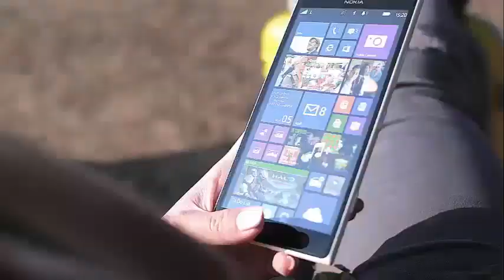'The Bachelorette': Jason is one of the persons that you shouldn't underestimate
Why Jason Is The Dark Horse You Shouldn't Underestimate On 'The Bachelorette'
When Bachelorette forgets his name, he probably does not have the best chance of winning his heart. However, Jason in Becca's The Bachelorette season may be the exception to that rule. He has not received the most screen time, but Jason could win The Bachelorette. During week 6, Jason and Becca go to their first personal date in Richmond, Virginia. And while Becca's connection with Jason was not as instantaneous as it was for other men, Jason is absolutely one to watch in the last half of the season.

In Week 3, things did not look that good for Jason Tartick, the banker from Buffalo, New York. Becca doubted her name when she introduced her fellow Bachelor contestants during the spa appointment. But Bachelorette was probably distracted by the drama between Colton and Tia, and Jason handled the involuntary snub as a champion.